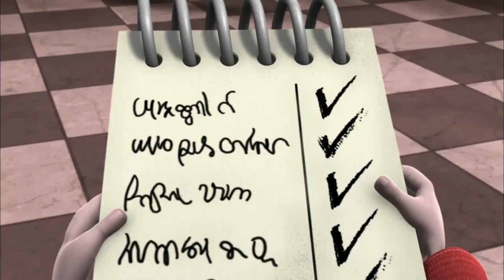Substitute Gargoyle | Casper the Ghost Full Episode | Cartoons For Kids